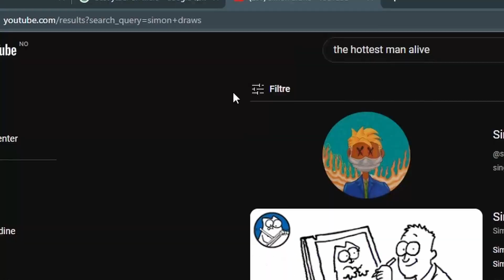Drawing.exe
me gusta tu banana
songs used 4real-wxlf etc